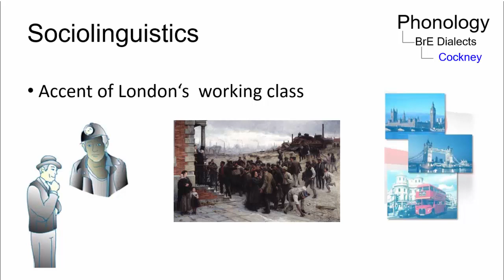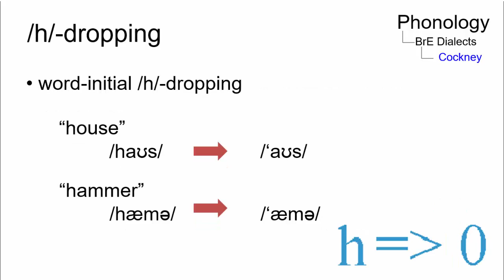VAR_015 - Linguistic Micro-Lectures: Cockney (English)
In this short micro-lecture, Nivasan Selvaratnam, one of Prof. Handke's students, discusses the main properties of Cockney, the well-known London variety of British English, focusing on the central phonological features.